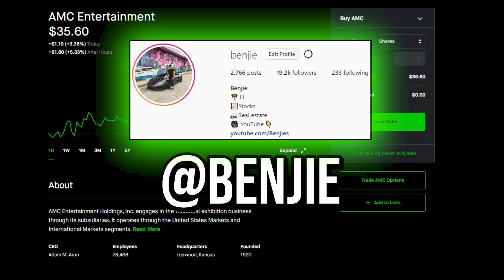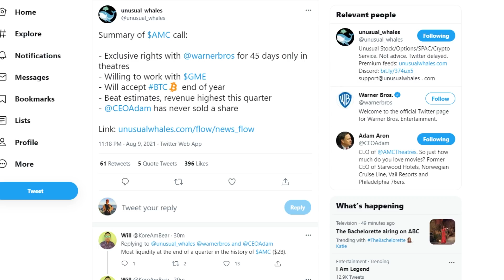🚀 AMC STOCK WILL NEVER BE THE SAME AFTER THIS! URGENT AMC NEWS!!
📹🎙️ Video Title: 🚀 AMC STOCK WILL NEVER BE THE SAME AFTER THIS! URGENT AMC NEWS!!